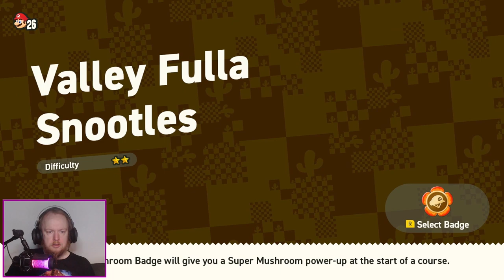It gets Everywhere | Super Mario Bros. Wonder #4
We are of to the dessert. What new things will we see and find? Any new Power Up's we haven't seen yet? Com join me in this episode and lets find out ^^